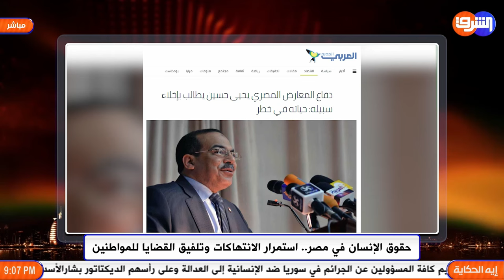المعتقلين فى مصر ما بين السجن والمستشفى والقبر !